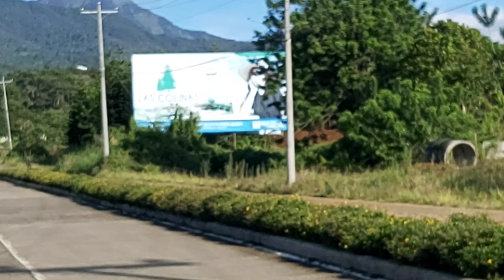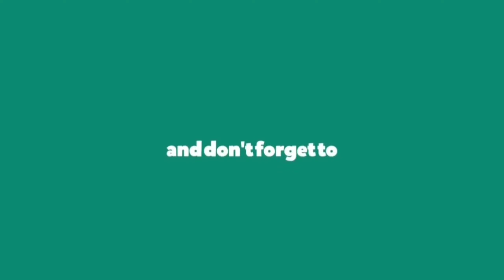ito ang daanan papunta s eden park @ badz-mix's vlog